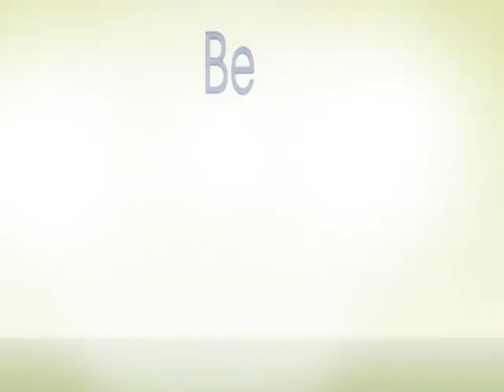Ang kwento ni Maya sa BE CAREFUL WITH MY HEART!